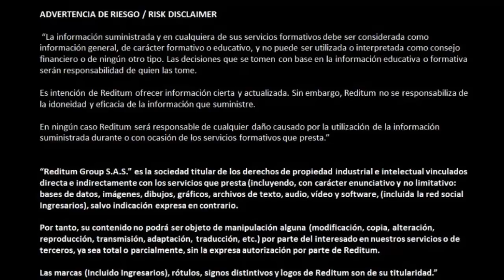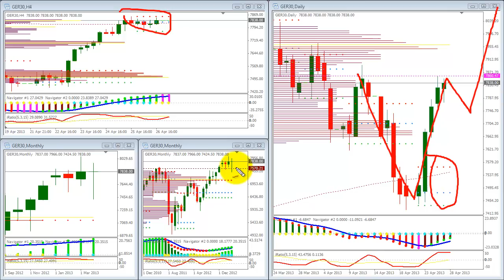vBlogPLUS Forex 29042013